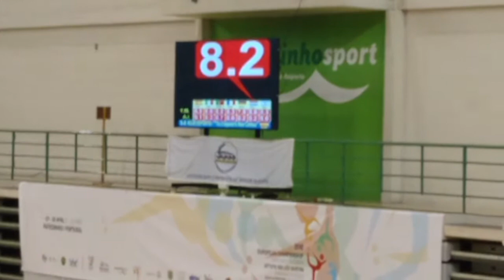2016 Europeu Grup Xou Juvenil Reus Deportiu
MATOSINHOS